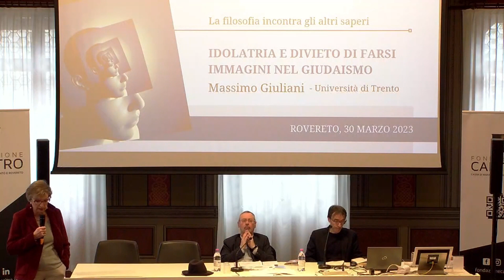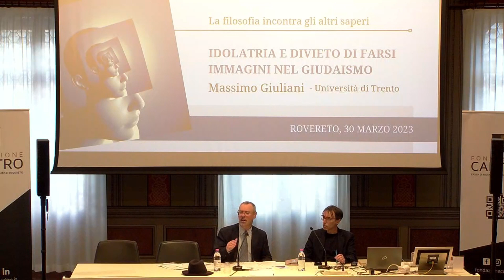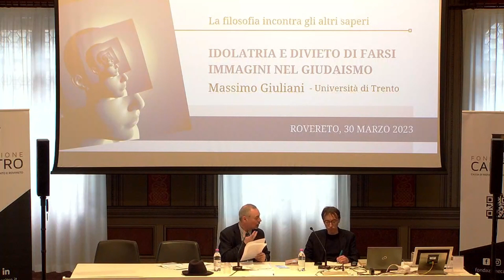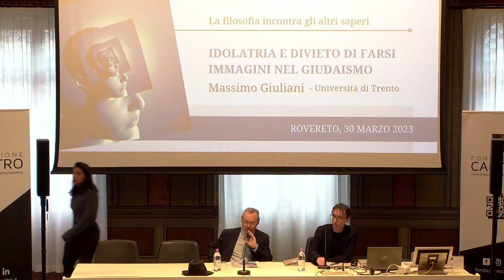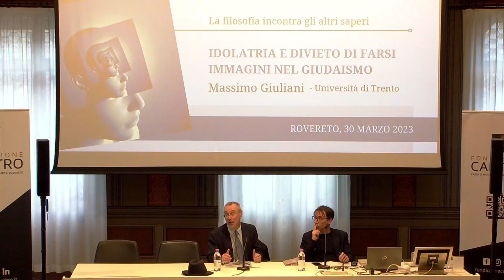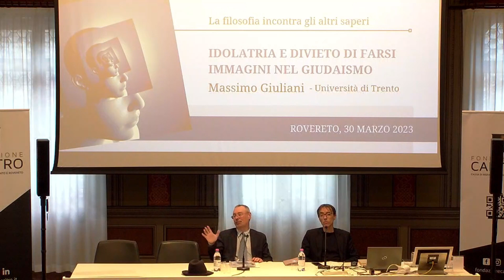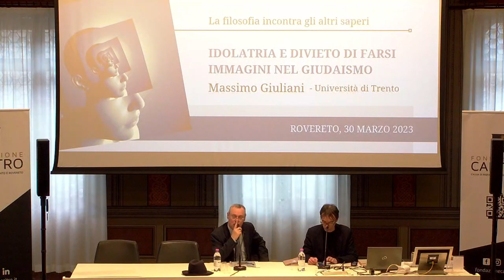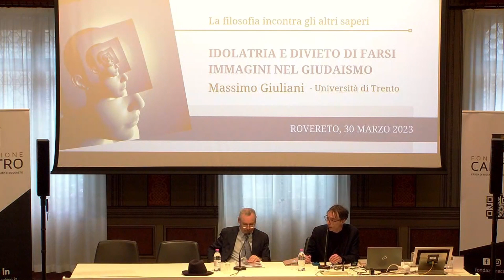Idolatria e divieto di farsi immagini nel giudaismo | Massimo Giuliani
30 marzo 2023

Ne parlerà
Massimo Giuliani - Università di Trento

Presenta
Alessandro Palazzo -  Università di Trento, Accademia degli Agiati

I significati, il valore e i limiti della proibizione biblica del farsi immagine alcuna, scolpita e dipinta (cioè dell'aniconismo della tradizione ebraica) secondo il dettato del secondo dei dieci comandamenti e alla luce dei codici halakhica classica (soprattutto quello di Maimonide).
Un breve excursus storico mostrerà quali sono le eccezioni a questa regola. Infatti, essa non ha mai bloccato la vena artistica del mondo ebraico, e anzi l'ha persino stimolata, quando al servizio del culto divino e proprio nella coltivazione di un'idea di bellezza, 𝑡𝑖𝑓𝑒𝑟𝑒𝑡 in ebraico.
L'𝑖𝑚𝑖𝑡𝑎𝑡𝑖𝑜 𝐷𝑒𝑖 resta un principio fondamentale dell'estetica ebraica, se non conduce all'idolatria. Per evitarla è ammesso deformare la riproduzione artistica, un principio attivo nella rivoluzione dell'arte moderna e contemporanea. E' chiamato il principio del 'naso sfregiati'.

Massimo Giuliani insegna Pensiero ebraico all'Università di Trento e Cultura e religione ebraiche all'Università di Urbino.

Ciclo di conferenze
LESSICO FILOSOFICO DELLE IMMAGINI
La potenza delle immagini nella storia della filosofia

Responsabili scientifici
Elisa Gelmini - Liceo A. Rosmini di Rovereto, Accademia degli Agiati